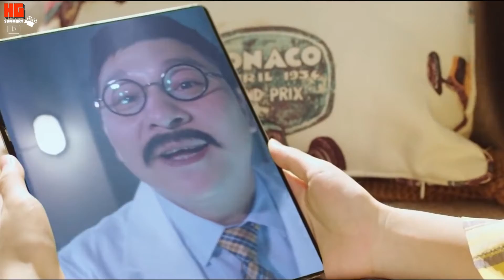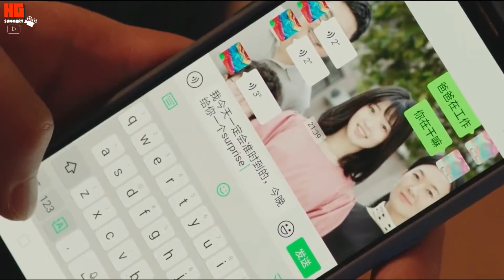طفل معجزة في الفنون القتالية بيبهر زمايله في المدرسة و بيتحدي عصابة | ملخص فيلم shaolin boy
ملخص فيلم shaolin boy
طفل معجزة و عندة قدرات خاصة في فنون القتال و الدفاع عن النفس من مدرسة شاولين بيتنقل لمدرسة جديدة و بيبهر كل زمايلة بقراته
ملخصات الافلام من هنا :

ملخص فيلم , ملخصات افلام كورية , ملخصات افلام فنون قتالية , ملخص فيلم كوري , ملخص فيلم هندي , ملخصات افلام جديدة